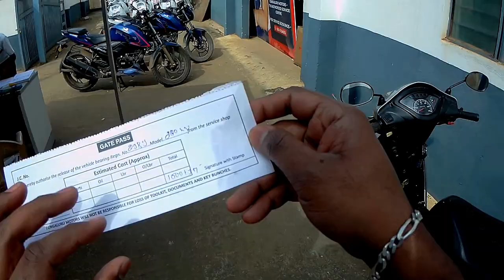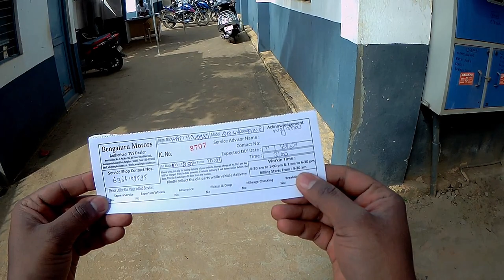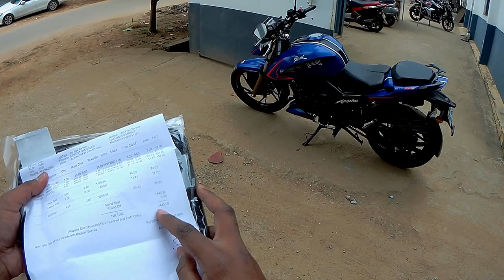TVS Apache RTR 200 4V Review | 3rd SERVICE COST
TVS Apache RTR 200 4V  BS6 | 3rd SERVICE COST and REVIEW

TVS Apache RTR 200 4V Specifications
Engine Type SI, 4-stroke, Oil-cooled
Max Power Sport : 20.82 PS @ 9000 rpm, Urban/ Rain : 17.32 PS @ 7800 rpm
Max Torque Sport : 17.25 Nm @ 7250 rpm, Urban/ Rain : 16.51 Nm @ 5750 rpm
Body Type Sports Naked Bikes, Sports Bikes

TVS Apache RTR 200 4V Features
ABS Dual Channel
Riding Modes Rain,Sports,Urban
Navigation Yes
Speedometer Digital
Odometer Digital
Tripmeter Digital

About Apache RTR 200 4V
TVS Apache RTR 200 4V is a bike available at a starting price of Rs. 1,58,470 in India. It is available in 4 variants and 3 colours with top variant price starting from Rs. 1,67,286. The Apache RTR 200 4V is powered by 197.75cc BS6 engine which develops a power of 20.54 bhp and a torque of 17.25 Nm. With both front and rear disc brakes, TVS Apache RTR 200 4V comes up with anti-locking braking system. This Apache RTR 200 4V bike weighs 152 kg and has a fuel tank capacity of 12 liters.

The TVS Apache RTR 200 4V belongs to the rapidly growing 200cc segment which comprises of customers who usually upgrade from the entry-level or premium (150-160cc) commuter genre. While the Apache 200 already had traits which made it a distinctive and desirable package, TVS recently bestowed it with segment-first features which took its aspirational value to a new level.

Following the recent update, the Apache RTR 200 4V now comes with three riding modes, something that was unheard of in this category of bikes. The modes include Rain, Road, and Sport which can be selected via a dedicated button on the switchgear. Notably, each mode changes the amount of ABS intervention, power delivery, and throttle response. The top speed also varies depending on the selected mode.

There are hardware updates too in this latest edition of the bike. While the brake and clutch levers are three-step adjustable, the suspension setup is sourced from Showa and gets preload adjustability. TVS claims the brakes have also been revised for a better performance than before.

All the aforementioned updates were initially introduced only in the dual-channel ABS variant of the motorcycle. But the company has now bestowed even the single ABS trim with all these changes.

The Apache continues to boast of a sporty and aggressive design, which received its last update in 2019. However, the revisions were limited to the headlamp cluster which now looks angrier with geometric-looking design and boomerang-shaped LED DRLs. The rest of the body work features a muscular and sculpted fuel tank, split seat setup, and dual-barrel exhaust.

The new Apache RTR 200 4V continues to be powered by the same 197.75cc, single-cylinder, 4-valve, oil-cooled mill with TVS’s Race Tuned-Fuel Injection ‘RT-Fi’ technology. It churns out 20.2bhp at 8,500rpm and 16.8Nm at 7,500rpm while being mated to a five-speed gearbox with a slipper clutch. The motorcycle also features first-in-class GTT (Glide Through Traffic) technology for a smooth low speed ride. Moreover, there’s a Bluetooth-enabled LCD cluster that has Bluetooth connectivity as standard. To top the goodies off, you get a radial tyre at the rear which is also fitted as standard.

Update on the Apache also came in the form of a new matte blue colour option which is inspired by TVS’ One Make Race bikes. Already existing paint schemes include black and white. As for competition, the 2020 TVS Apache RTR 200 4V’s closest rivals are the Bajaj Pulsar 200NS and the Honda Hornet 2.0.

Bangalore Motovlogs